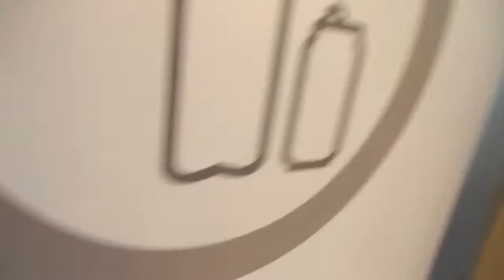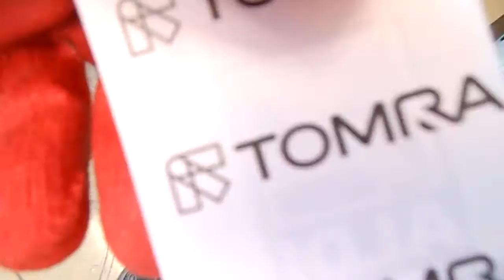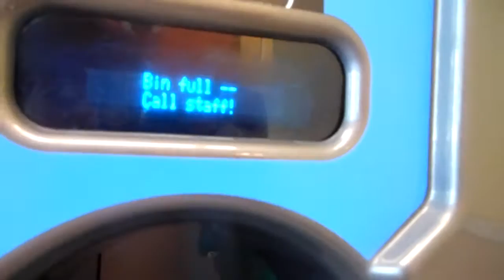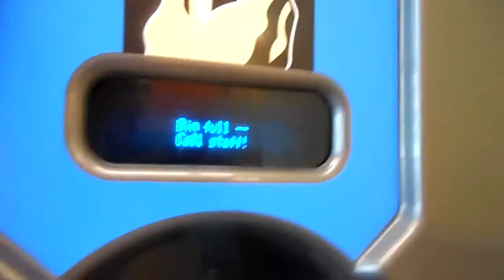Tomra UNO Plastic & Cans RVM @ ALDI in Rego Center in Queens, NY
Using a Tomra UNO at the Aldi store at Rego Center in Queens. this store is by Junction Blvd & the LIE, but to get to it its in the Rego center concourse, closer to 97 Av. I deposit here occasionally because the store sells things that no other stores sell, such as summit soda brands and pur aqua.
This video was taken on May 13, 2012.